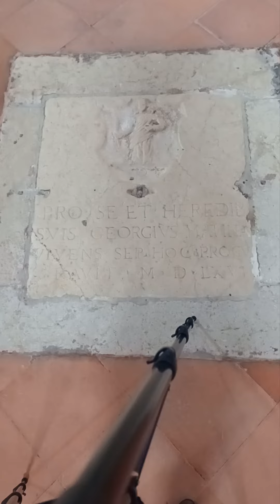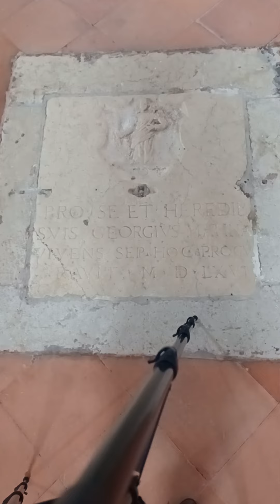Chiesa di Santa Maria delle Grazie - Soncino - le pietre tombali gentilizie